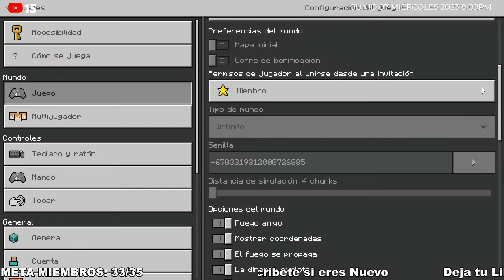REVIEW 1.20 Minecraft Bedrock en DIRECTO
👉Descripción de Mi y Mi Canal👈

      Hola mi nombre real es Daniel, pero prefiero que me llamen Sammy, ya que es así como me conocen en yt, solo dire que mis hobbies son el diseño gráfico y los videojuegos, tengo 22 años y lo que mas me gusta es jugar mientras hablo con la gente en los directos. Mi canal de YouTube se conforma por 4 juegos que me dedico a jugar en mis directos: Fall Guys, Stumble Guys, Rocket League y Minecraft.

👉Lo que Hago en los 4 juegos👈

      Fall Guys: Juego con mis suscriptores en directo y a veces hago algun que otro proyecto como por ejemplo: Torneo de Países.

      Stumble Guys: Básicamente lo mismo que en Fall Guys solo que aqui no hago ese tipo de proyectos.

      Rocket League: Aqui me dedico a jugar 1vs1 en detector de calor para jugar aparte con mis subs, tambien con gente nueva que se una al canal, si me ganan en 1vs1 regalo cofres de mi streamloots (cartas de rocket league)

      Minecraft: Me dedico a jugar pvp lucky islands de todos contra todos, juego en bedrock y juego con mando de xbox soy medio decente jugando, pero me las apaño.

Bueno esto a sido un resumen de mi y mi canal de yt, espero que te agrade el canal y sobre todo el contenido, por cierto los directo son de lunes a viernes

👉Spam👈

🧾Mi Codigo de Creador de Epic Games🧾
                    SAMMYPROESP

🙏Reglas🙏

🔥Reglas que se tienen que cumplir🔥

 ✔️ Por Favor, Disfrute del Directo

 ❌ Por favor, no racismo, intolerancia, incitación al odio, etc.

 ❌ Por favor, no se autopromocione.

 ❌ Por favor, mantenga las blasfemias al mínimo.

 ❌Por Favor. Respeta a los demas Usuarios.

 ❌ No envíe spam.

 ❌ No enviar links de directos o videos de otros youtubers.

🤑Top Mayores Donadores🤑
🏅FerdivazquezVR
🥈MrOtaku
🥉Jero3016

Top 1️⃣ SEBI 83
Top 2️⃣ Luis
Top 3️⃣ Nikiema
Top 4️⃣ Fernado_roblox283
Top 5️⃣ Aaron
Top 6️⃣ Kilian Rodriguez
Top 7️⃣ Josue Reinoso
Top 8️⃣ RL
Top 9️⃣ Digy
Top 🔟 Antonio

Nox Hummer Spark -NXHUMMERSPARK Semitorre tira LED ARGB Rainbow ATX-Micro ATX, lateral acrílico, espacio hasta 3 ventiladores, USB 3.0, compatible con graficas de gran tamaño, color negro

Aerocool VX Plus 650, fuente para PC, 650W, ATX, 12V, ventilador 12 cm

Seagate BarraCuda, 1 TB, Disco duro interno, HDD, 3,5", SATA 6 GB/s, 7200 RPM, caché de 64 MB para ordenador de sobremesa y PC, Paquete Abre-fácil (ST1000DMZ10)

Crucial RAM CT8G4DFRA266 16GB DDR4 2666MHz CL19 Memoria Portátil

MSI - B460M-A PRO - Placa Base Pro Series (10th Gen Intel Core, LGA 1200 Socket, DDR4, USB 3.2 Gen 1, Gigabit LAN, DVI-D/HDMI)

ASUS GTX 1650 GDDR5 4GB

Core I3-10100F 3,60 GHz SKTLGA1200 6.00 MB

🟥Horario del canal de YT🟥

Lunes: Fall Guys
Martes: Fall Guys
Miércoles: Minecraft
Jueves: Rocket League
Viernes: Fall Guys

🟪Horario de canal de Twitch🟪

Lunes: Minecraft
Martes: Rocket League
Miércoles: Stumble Guys
Jueves: Minecraft
Viernes: Stumble Guys

MIEMBROS: ❤ Pana de Corazón ❤

1️⃣ León González Matias
2️⃣ Freddy Go YT
3️⃣ Felipe Dib
4️⃣ Bonniegodsito
5️⃣ Deivi Jans Echenique Romero
6️⃣ TrashCandy STUDIOS
7️⃣ Rubito5148
8️⃣ mister zombi xd :D
9️⃣ HolaSoyLuis
1️⃣0️⃣ RogelioTactico
1️⃣1️⃣ 00_iiJ0SE
1️⃣2️⃣ ill3 06
1️⃣3️⃣ The CheemsFede
1️⃣4️⃣ ismaaaael____
1️⃣5️⃣ Subzer_XD 🇦🇷
1️⃣6️⃣ prou3oo
1️⃣7️⃣ MaxiDMC12

MIEMBROS: 🖤💸MINISAMMY JEQUE💸🤍

1️⃣ ferdivazquezVR